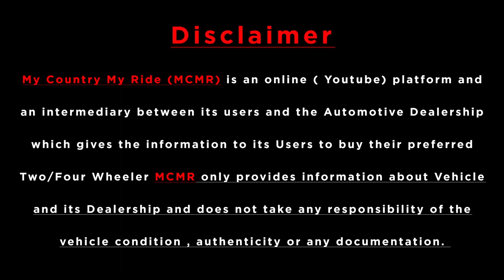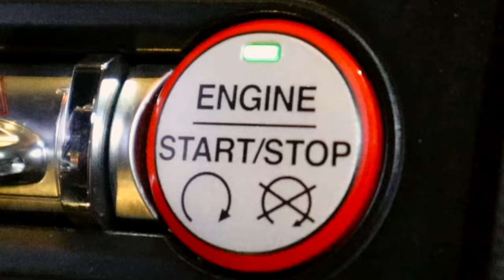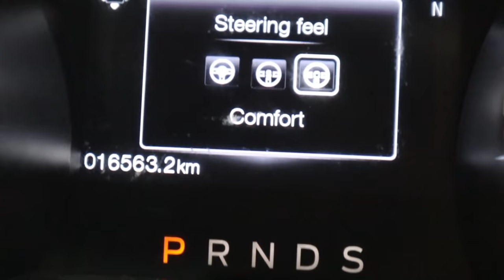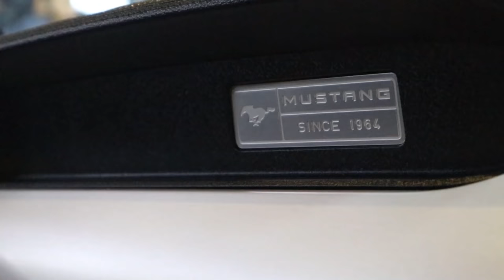5.0 Liter Ford Mustang GT For Sale | MCMR